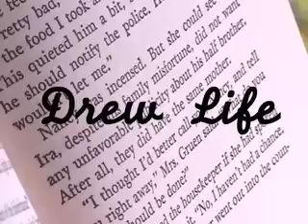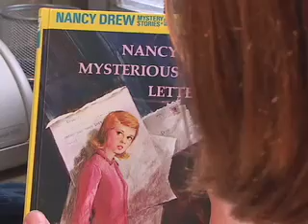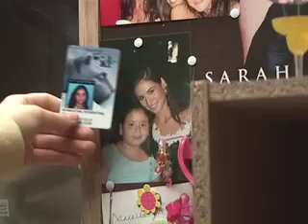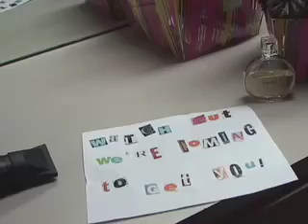Drew Life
A girl with an obsession for Nancy Drew books finds herself solving her own mystery. With her Nancy Drew book by her side, will she be able to save the day?